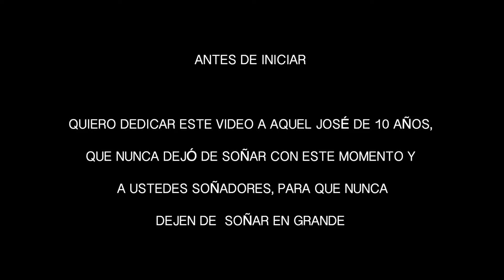CONOCÍ A SELENA GOMEZ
Sí, logré cumplir un sueño de años. Uno de los momentos que más había esperado en toda mi vida se cumplió en el momento que menos lo esperaba. Los sueños son grandes y si se trabajan y se luchan se alcanzan. Crean y nunca dejen de luchar. A mí me tomó más de 12 años para cumplir este momento pero a ustedes les puede tomar 3 años o inclusive meses. Conocí a Selena Gomez, quien por mucho tiempo ha estado conmigo en muchos procesos de mi vida.

SelenaGomez thank you for being the most wonderful woman in my life. Te amo hommie.